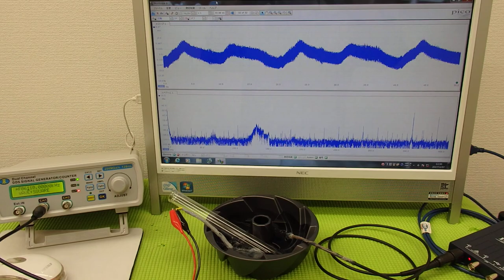超音波‹応用›実験 Supersonic wave experiment